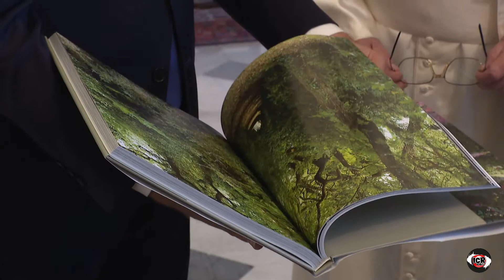Feijóo traslada ao Papa Francisco a invitación do pobo galego a que peregrine a Santiago neste ano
O presidente da Xunta, Alberto Núñez Feijóo, trasladou hoxe á Súa Santidade o Papa Francisco a invitación do pobo galego a que peregrine a Santiago de Compostela neste Ano Santo 21-22. “Sería sen dúbida a mellor noticia que poderíamos recibir os galegos”, abundou.

Durante a audiencia mantida esta mañá, na que acompañou ao arcebispo de Santiago de Compostela, Julián Barrio, Feijóo agradeceu ao pontífice, en nome de todos os galegos, o “privilexio” de poder celebrar o Ano Santo ata o 2022; un feito que ocorre por primeira vez na historia e que, segundo dixo, enche de esperanza a toda Galicia.

Peregrinar a Galicia é seguro
Nesta liña, destacou o vínculo dos galegos co feito da peregrinación e a responsabilidade que isto implica, reiterando o compromiso para que Galicia siga a ser unha das rexións europeas máis seguras, como acreditan os datos.

“Peregrinar a Galicia é seguro”, aseverou o titular do Executivo autonómico, recordando que a Comunidade conta co Seguro Covid que garante a asistencia sanitaria para todos os que nos visiten en caso de contaxio.

Así mesmo, valorou o feito de que nos primeiros días do mes de xuño o número de peregrinos sexa superior xa ao de todo o mes de maio.

Ao longo do encontro, Feijóo entregou ao pontífice unha concha de bronce, símbolo do Camiño, e un libro sobre a arquitectura tradicional galega.